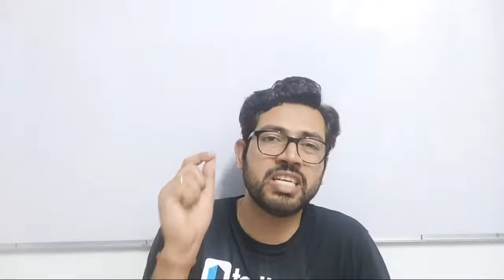KVS NEW PERMANENT VACANCY 2022